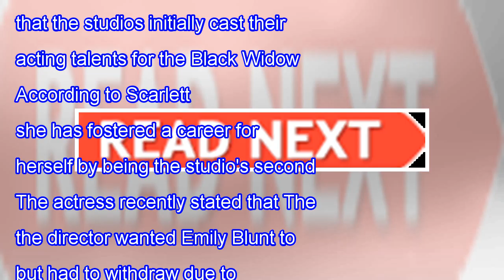Scarlett Johansson reveals that being cast as Black Widow was rewarding because she was initially...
Scarlett Johansson reveals that being cast as Black Widow was rewarding because she was initially denied the role